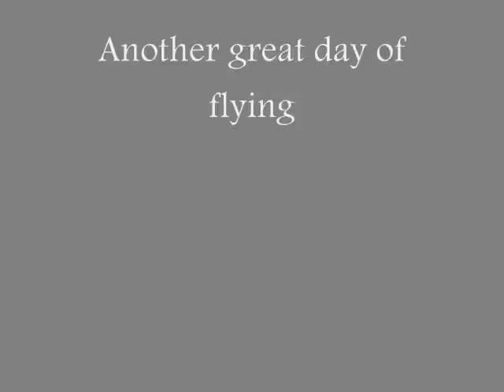Monster F-16 70mm edf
This build was kinda hard and took a bit longer than i thought(because what I put in It). But the maiden flight was a blast! The wind was GNARLY but i charged through it and didn't wreck my new jet. 70mm Is a fun size